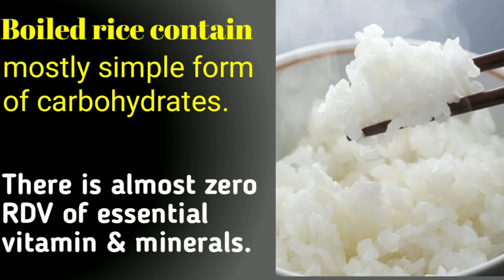Warning ! 2 signs your trainer is Bad | How to spot a good or bad trainer| Personal trainer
In this video you will come to know the 2 signs your trainer is bad.This video wil definitely help you to how to spot a bad trainer.